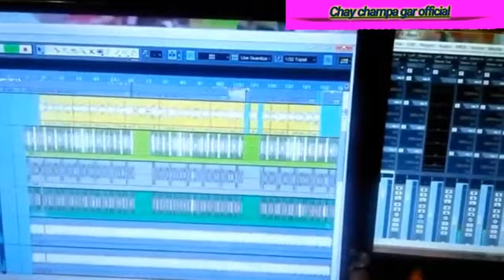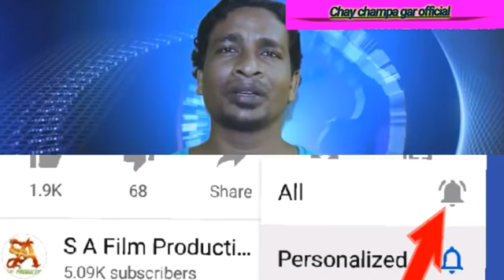CHANDMUNI HEMBRAM//NEW SANTHALI SONG//KUKMU AMAK KUKMU